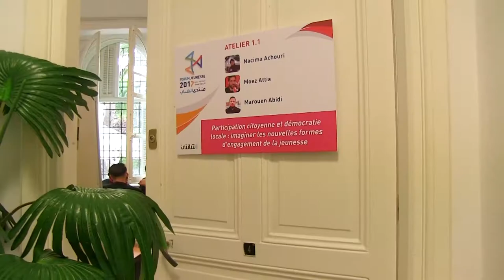Forum Jeunesse 2017-Atelier 1.1